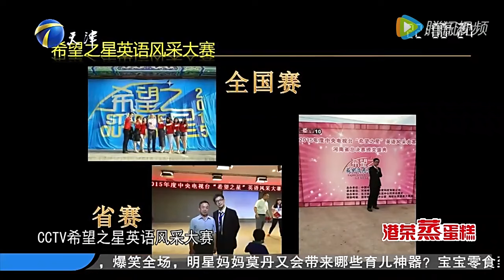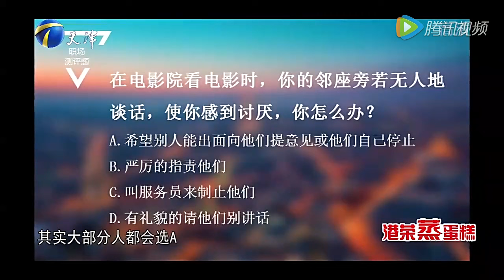《非你莫属》20161027 东北大男孩在现场大秀演技获得好评